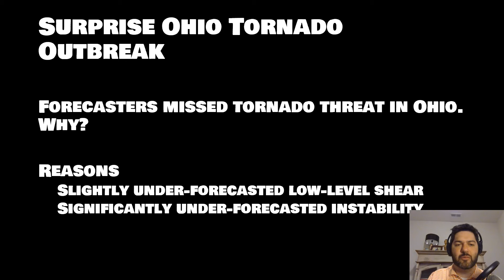Surprise Ohio/Indiana Tornado Outbreak - What Happened?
On March 14, 2024, a tornado outbreak ravaged parts of western and central Ohio, as well as eastern Indiana. It took a lot of people off guard, including me.  So what happened?

I believe there were two big reasons:

-Slightly under-forecasted low-level shear
-Significantly under-forecasted instability

Follow me on X/Fb/Instagram: @WxGabe